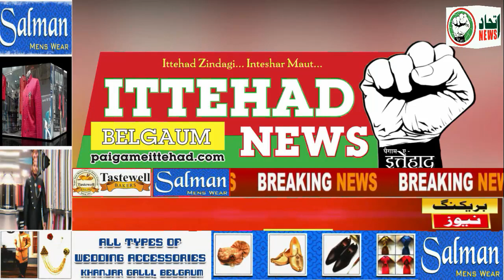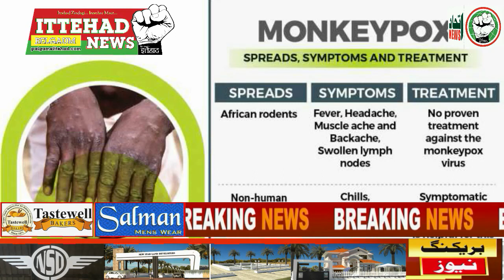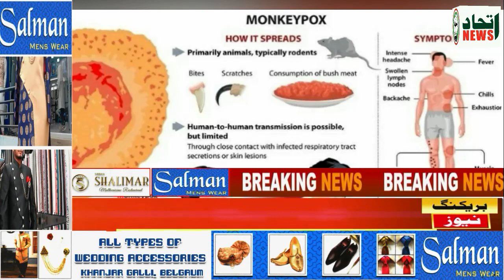ITTEHAD NEWS | BELGAUM |-AHAM KAHABARON PAR EK NAZAR (DATE-19-07-2022)